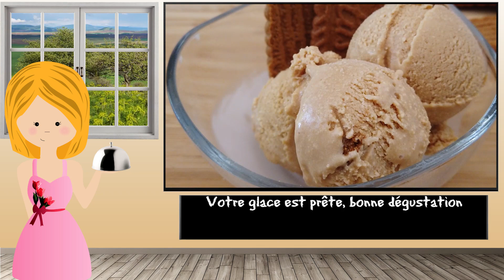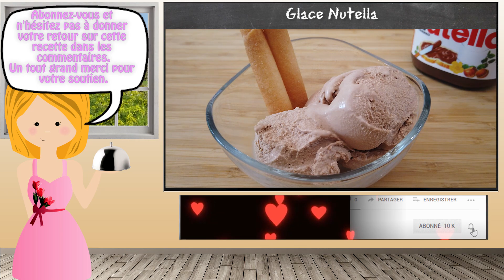Glace Speculoos Gelato Expert de Magimix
►  Ingrédients :

- 500 ml de lait entier
- 5 jaunes d’œufs
- 80 gr de sucre fin
- 20 gr de glucose en poudre
- 200 gr de Speculoos
- 250 ml de crème liquide
- Un peu d'alcool pour la cuve

► Préparation :

Séparez les jaunes des blancs et ne conservez que les jaunes

Versez le lait dans un poêlon et laissez chauffer sans faire bouillir

Pendant que le lait chauffe, mélangez les jaunes d’œufs, le sucre et le glucose

Lorsque le lait est bien chaud versez sur le mélange œufs/sucre et mélangez

Reversez le mélange dans le poêlon et faites chauffer à feu doux sans cesser de mélanger jusqu'à ce que le mélange nappe une cuillère (83° environ)

Lorsque votre crème anglaise est faite, laissez-la refroidir et placez-là, idéalement, une nuit au frigo

Juste avant de sortir votre crème anglaise du frigo, mixez les Speculoos et la crème liquide

Ajoutez ce mélange à votre crème anglaise froide et mélangez

Versez l'alcool, à l'aide du récipient prévu pour, entre les deux cuves

Replacez la cuve amovible, placez la pâle, versez la préparation et sélectionnez le programme turbiner

Le processus peut prendre entre 15 et 60 minutes selon la température ambiante et la température de la préparation

Lorsque le programme est terminé, le voyant clignote et maintien au froid (maximum 2 heures)

Votre glace est prête, bonne dégustation

❤ Vos dons servent à poursuivre l'aventure Anne-Line Cuisine ❤

❤❤Merci❤❤